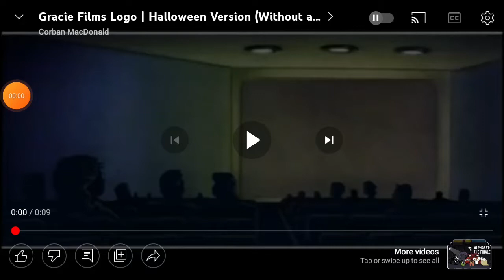Gracie Films Logo Halloween Version But Scream Replace Shh!